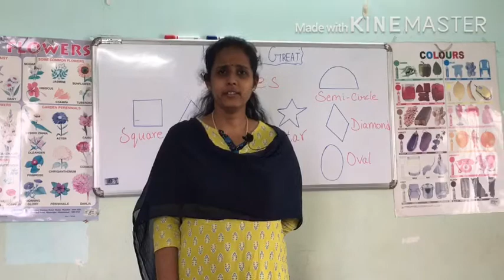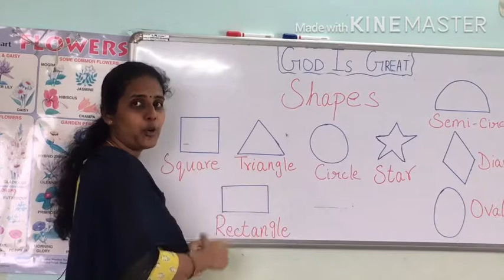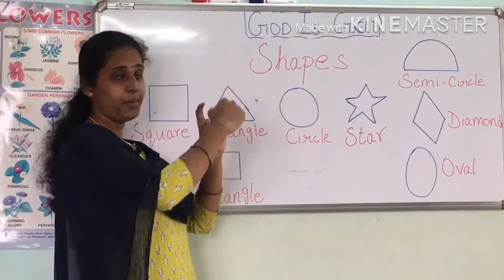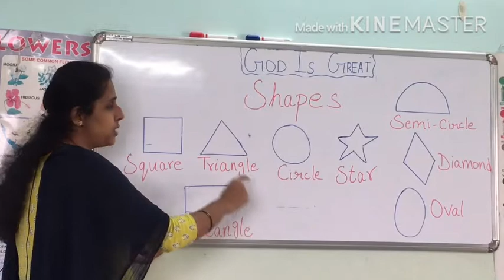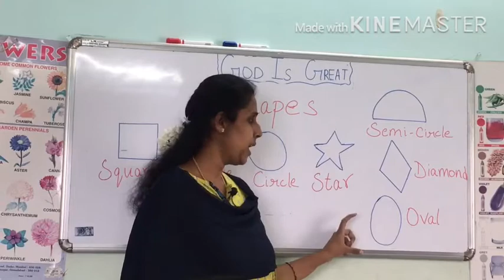Shapes for kids || different shapes for kids